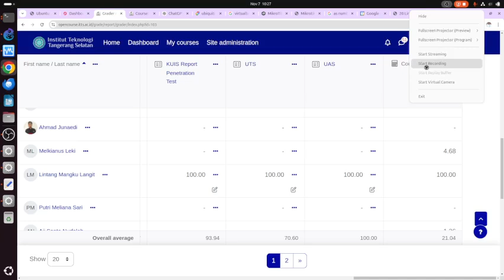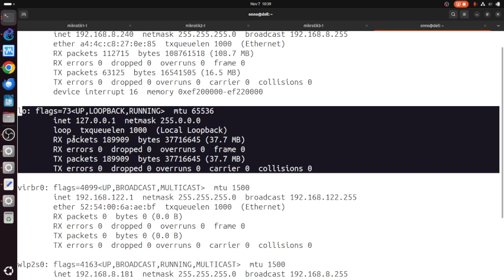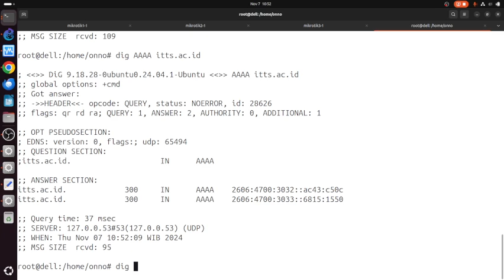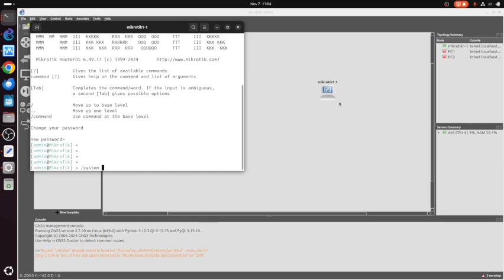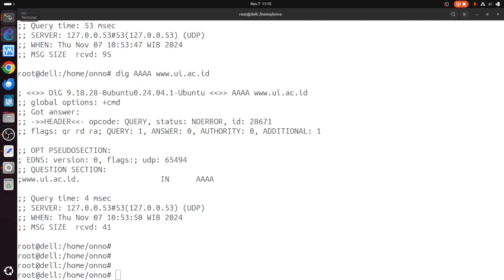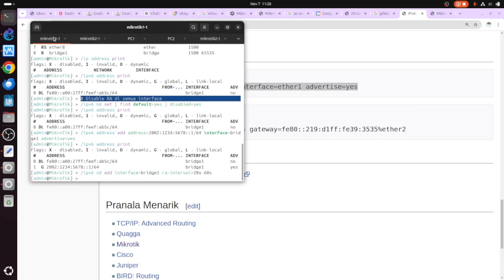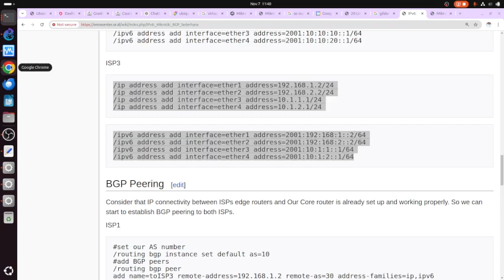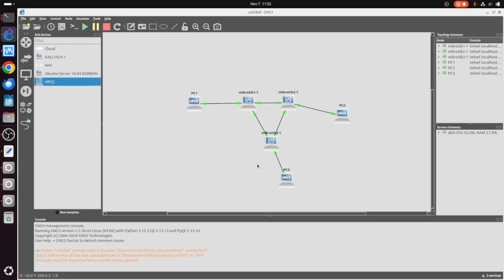OWP 20241107 ITTS IPv6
OnnoCenter